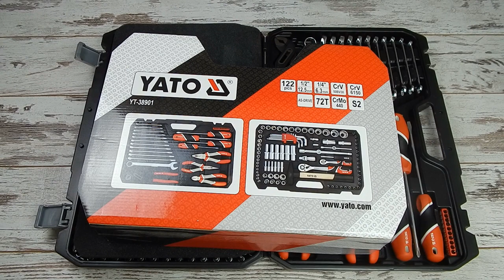🔧 Универсальный набор инструментов YATO YT-38901 122 предмета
Набор инструментов для авто YATO 122 предмета YT-38901 – это профессиональный ручной инструмент, необходимый для работы дома, на СТО и на производстве. Сталь производства хром-ванадиевая CrV. Прочный кейс для хранения. Трещотки мелкий шаг 72 зуба. Каждая отвертка имеет магнитный и обработанный наконечник и ручку из не скользящего двухкомпонентного материала TPR. Комплект позволяет выполнять работу, требующую очень высоких нагрузок и точности. Yato - торговая марка группы компаний Toya, основанной в 1990 году в г. Вроцлав, Польша. Продукция бренда позиционируется как инструмент для полупрофессионального и профессионального использования. Ручной инструмент Yato нередко можно встретить на различных СТО и в мастерских.